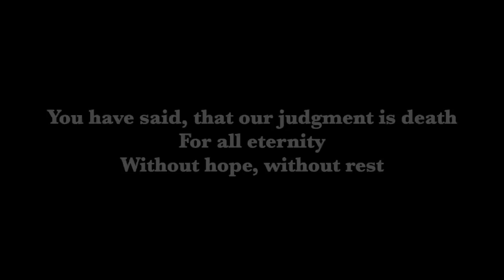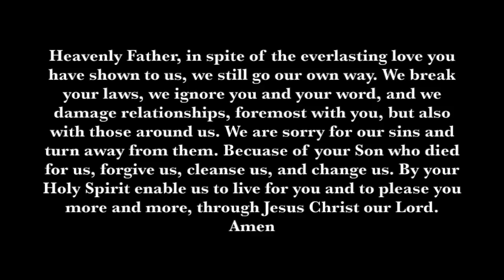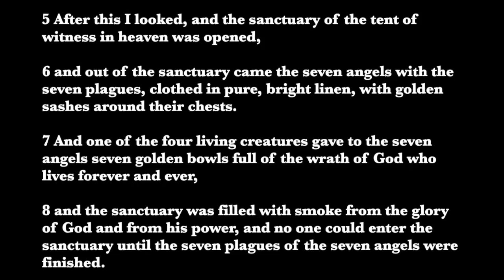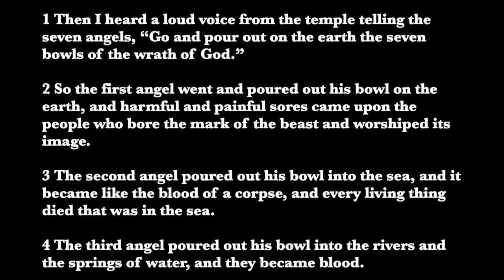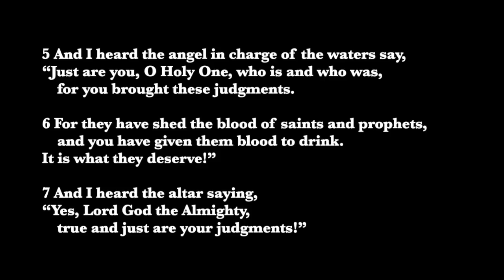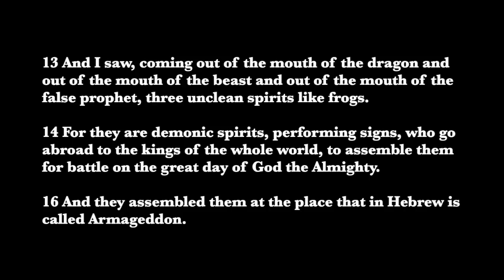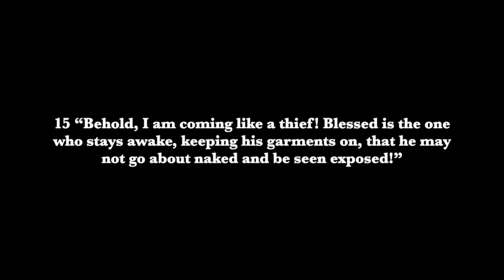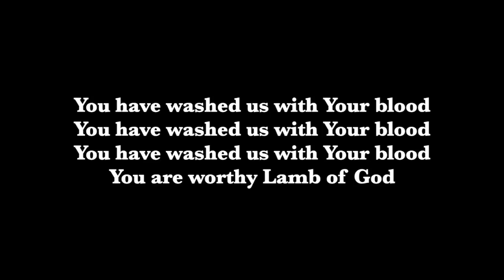It Is Finished - Sunday April 19, 2020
Order of Service:
Welcome and Call to Worship- Psalm 100
Song- Grace and Peace
1st Scripture Reading-  I Thessalonians 5:1-11
Confession
Pastoral Prayer
2nd Scripture Reading (Read as a family)-- Revelation 15:5-16:21
Sermon
Song-Let Us Love and Sing and Wonder
Benediction

Mike Sheridan has put together a prayer group via online from 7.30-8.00 am on Wednesday mornings. You can find a link to the website on our church site.